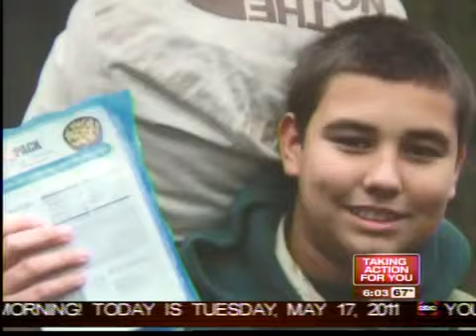New details released in Carwise Middle School firebomb case.